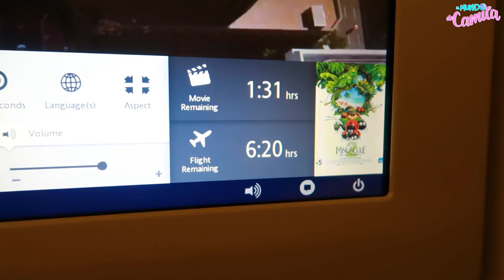EVENTO EXCLUSIVO DE GUCCI! 🔥 en PARIS! LUJOS EXCESIVOS 💎 | Camila Guiribitey